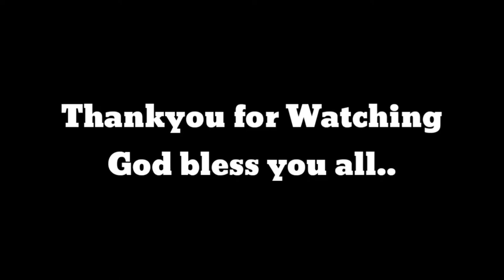Pinabili ng isda ng naka adult DIAPER!!,makakabawi din tayo kuriskuris,!